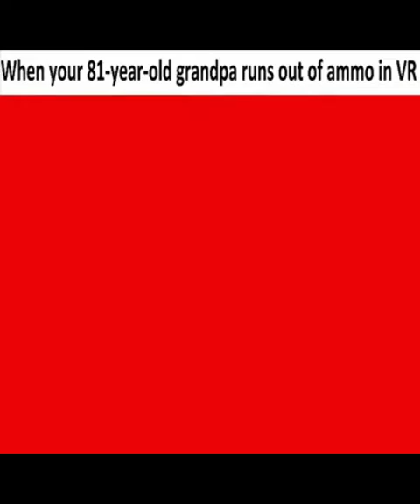best memes - must see! laugh til you cry 19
I bet you can't watch the entire video without laughing! Try it